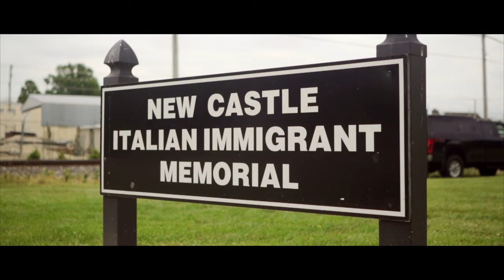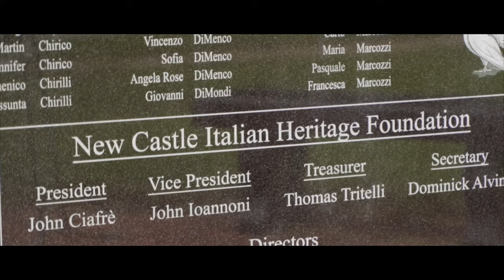Rugireo - Italian Made (Official Music Video)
Special Thanks to The Boston Guido, Strivfe, MarkOnTheBoards, Tonimarie Ruggiero & Authentic Tailoring Service
Video Directed by Me and 3rdEyeVisions